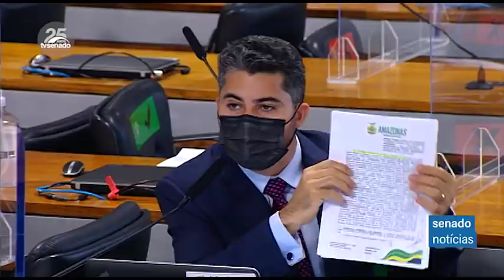Ex-secretário de Saúde do Amazonas diz que falta de oxigênio só durou dois dias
Senadores da CPI da Pandemia criticaram nesta terça-feira (15) afirmações de Marcellus Campêlo, ex-secretário de Saúde do Amazonas, sobre a crise de oxigênio para internados com covid-19 nos hospitais de Manaus. Documentos exibidos pelos parlamentares mostram que o colapso de oxigênio durou mais.